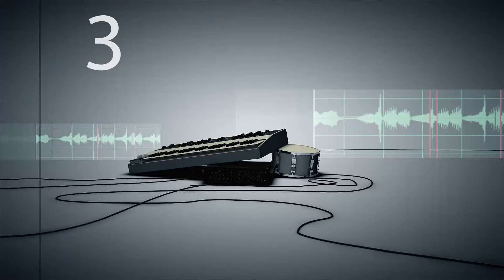Artist Sit Down: MISS CALIFORNIA 2015 ERICA ABKE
Season two of Fourth Take is here. We show you the TAKE you weren't suppose to see. Will go behind the scenes with local artists and filmmakers. Also will take you around Los Angeles and talk to some locals now and then. So come on and enjoy the show.

Hosted by Mayra Castaneda and Chris Antos.

On today's episode we talk to the beautiful Erica Abke or better known as America's Miss California 2015.

FourthcomingFilms.com

PrimeTVNetwork.com